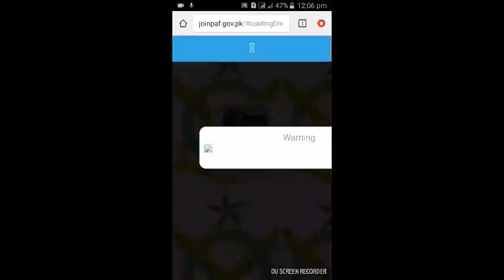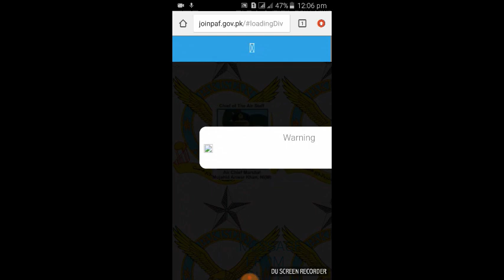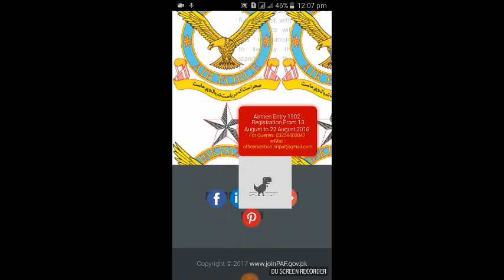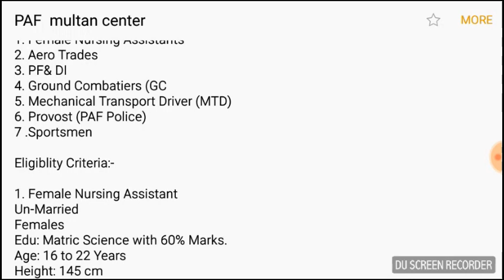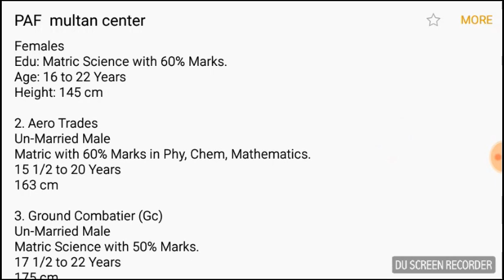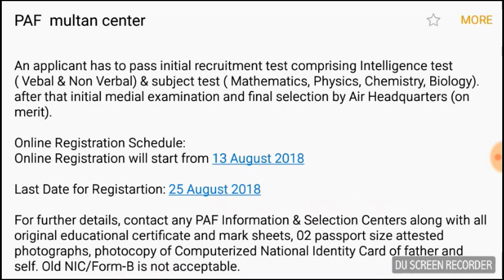PAF jobs 2018 real with proof. Airmen Jobs for matric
Sorry For Website Technical issues between 7 March to 9 march Clink on links👇👇